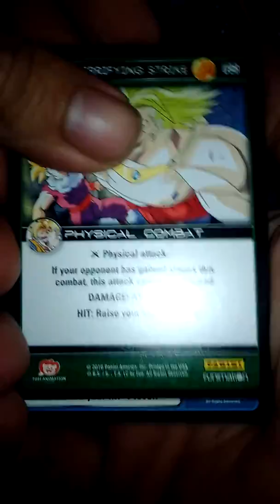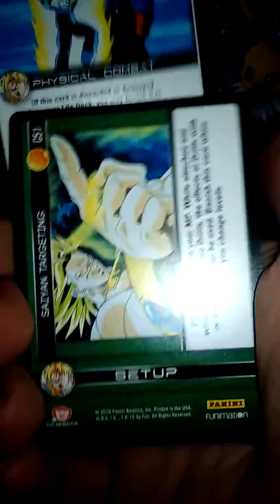Pokemon And more and surprise pack mofos lol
Let's switch it up real quick with a suprise pack whoe!!!
Ya i know I need a new camera or SD card lol tx for watching y'all :)